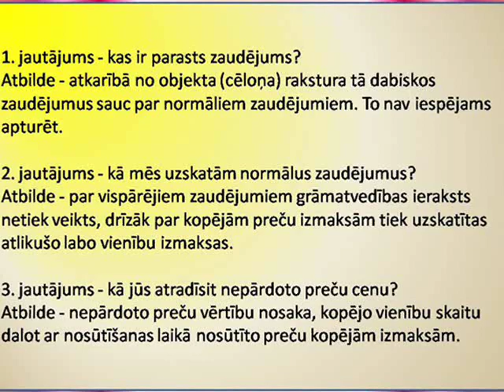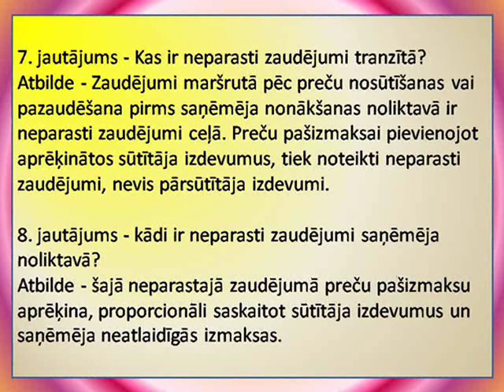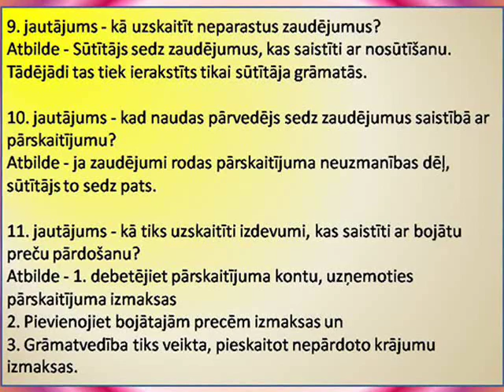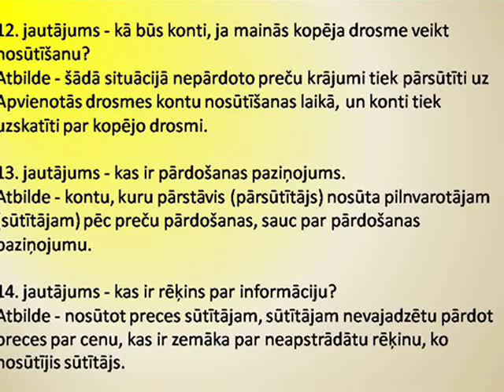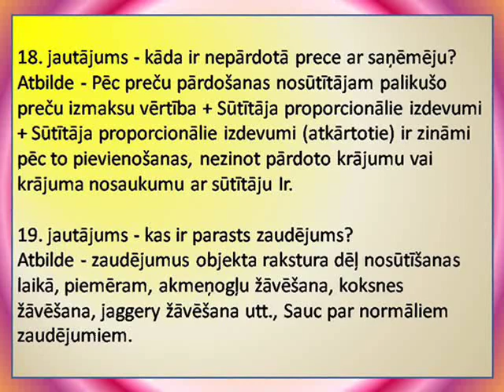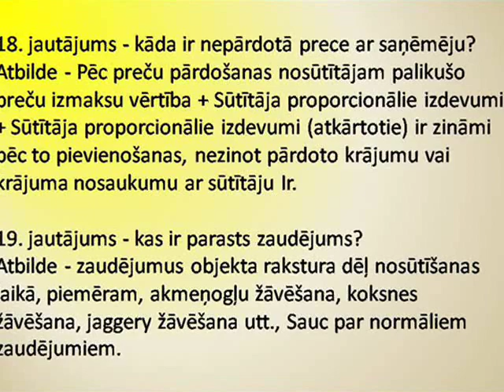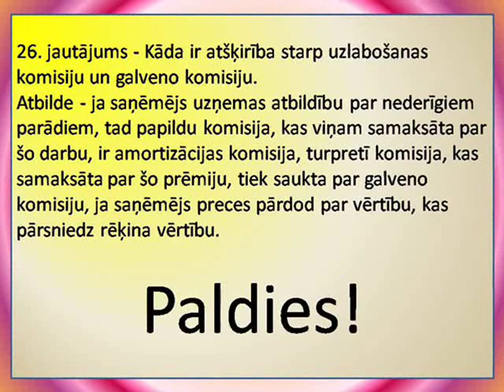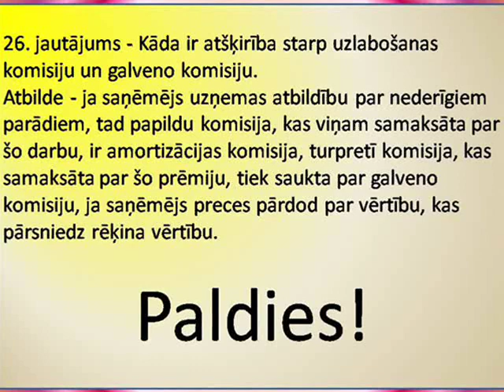Grāmatvedība-12 (8. nodaļa), naudas pārvedumu konti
Sveiki draugi, sveicu jūs Ramavatar 'Batuk'. Es esmu students, es mācos tādā veidā, kas liek man atcerēties vairāk nekā septiņdesmit procentus (70% +). Paldies!